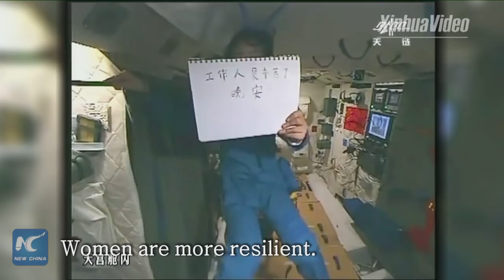China's first female astronaut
To date, more than 550 people have been to space, but only around three scores of those astronauts are women. Liu Yang, the first Chinese woman in space who said she’d never dreamed of being an astronaut, considers the future of space belongs equally to men and women. Get her story.